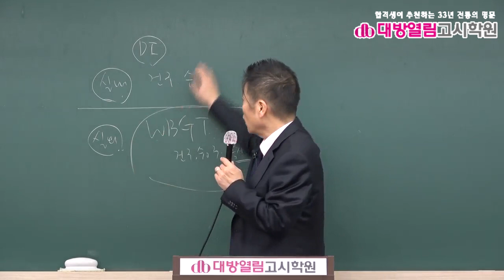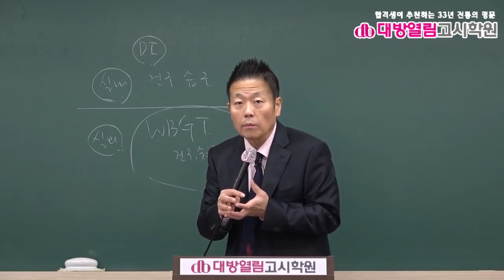환경직공무원 환경보건 기출분석 및 단원별 문제풀이 5